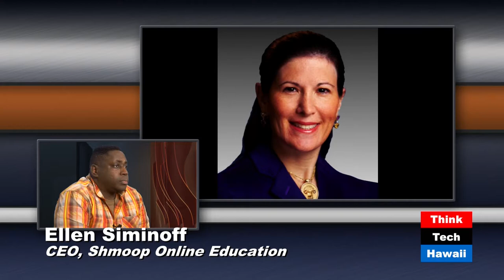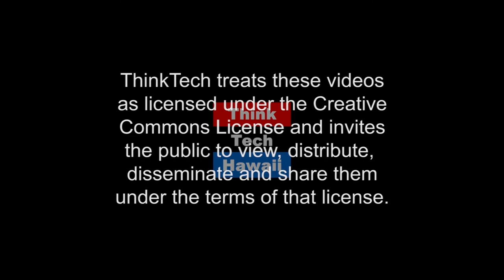Keys to Building a Sucessful Business (The Prince of Investment)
Ellen Siminoff , Founding Executive And Senior VP Of Yahoo / Founder & CEO Of Shmoop, joins Prince Dykes on the prince of investment to discuss best practices in Building A Successful Business.